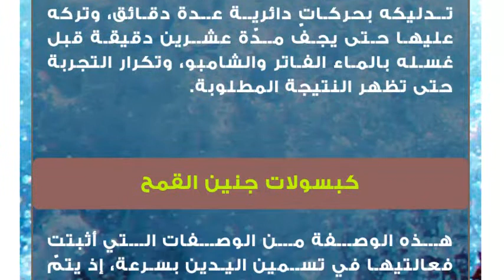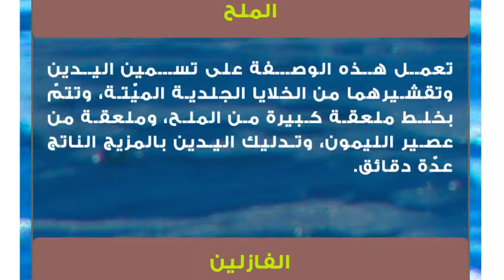طريقة لتسمين اليدين بسرعة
طرق سريعة لتسمين اليدين
لا يقلّ الاهتمام بجمال اليدين أهميّة عن الاهتمام بالمظهر العام، لأنّها أكثر عرضة لعوامل الجفاف وتغيُّر المناخ؛ لذلك يُفضّل تخصيص بعض الوقت لاستعمال بعض الوصفات والخلطات التي تساعد في إظهار جمالهما وخاصّة اليدين النحيفتين، وسنتعرّف فيما يلي على بعض أبرز الخلطات الطبيعيّة التي تساعد في تسمين اليدين بسرعة كبيرة.التدليك
لا بدّ من المواظبة على تدليك اليدين باستعمال الزيوت العطريّة كزيت جوز الهند، أو زيت الياسمين، وذلك بحركات دائريّة لعدّة دقائق لتنشيط الدورة الدموية في اليدين، ومن ثمّ غسله ووضع الكريم المرطّب.الخميرة والعسل
يكون تطبيق الوصفة من خلال خلط ملعقة كبيرة من العسل الطبيعيّ، وملعقة كبيرة من الخميرة الفورية، وملعقة كبيرة من ماء الورد، ووضع المزيج الناتج على اليدين مع تدليكه بحركات دائرية عدة دقائق، وتركه عليها حتى يجفّ مدّة عشرين دقيقة قبل غسله بالماء الفاتر والشامبو، وتكرار التجربة حتى تظهر النتيجة المطلوبة.كبسولات جنين القمح
هذه الوصفة من الوصفات التي أثبتت فعالتيها في تسمين اليدين بسرعة، إذ يتمّ خلط كبسولتين من جنين القمح مع ملعقة كبيرة من الخميرة الفورية، وعبوة صغيرة من الكريم المرطّب، ومن ثم دهن اليدين بالمزيج الناتج، وتركه عليها مدة نصف ساعة تقريباً، ومن ثم شطفه بالماء الفاتر، وتكرار الوصفة يومياً قبل الذهاب إلى النوم.الليمون والنشا
تستخدم الوصفة من خلال ذلك عن طريق مزج ملعقة كبيرة من الخميرة الفورية، وملعقة كبيرة من عصير الليمون، وملعقة كبيرة من النشا، وملعقة كبيرة من دقيق الشوفان، ومن ثم وضع المزيج الناتج على اليدين مه تدليكه لعدة دقائق بحركات دائرية، ومع تكرار التجربة يومياً سيظهر الفرق الواضح خلال فترة زمنيىة قصيرة.الملح
تعمل هذه الوصفة على تسمين اليدين وتقشيرهما من الخلايا الجلدية الميّتة، وتتمّ بخلط ملعقة كبيرة من الملح، وملعقة من عصير الليمون، وتدليك اليدين بالمزيج الناتج عدّة دقائق.الفازلين
مزج ملعقة كبيرة من الفازلين بعد إذابته في الميكروويف مع ملعقة صغيرة من كريم الفكس، وعصير نصف ليمونة، وملعقة كبيرة من زيت جنين القمح، وملعقة كبيرة من الجلسيرين، وملعقة كبيرة من الجلولسيد، ومن ثم وضع المزيج على اليدين حتى يجفّ قبل غسله بالماء الفاتر، ومع تكرار الوصفة يومياً قبل النوم ستظهر النتيجة المطلوبة.الحليب
الحليب من المواد الفعالة في تسمين اليدين وتبييضهما، ويكون استخدامه من خلال تدليكهما بكمية منه، أو بمزج القليل من الخميرة الفورية معه ووضع المزيج على اليدين يومياً قبل النوم.